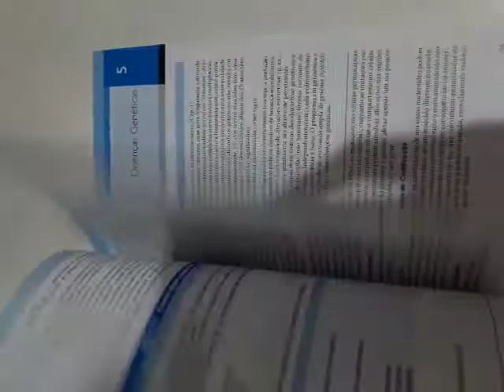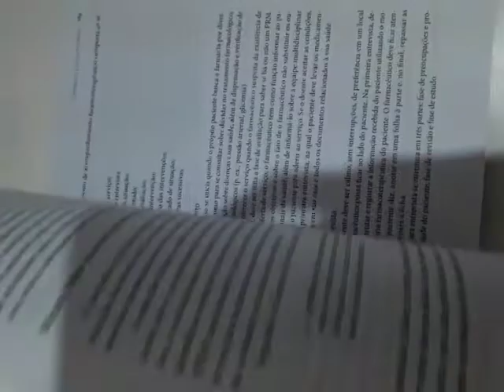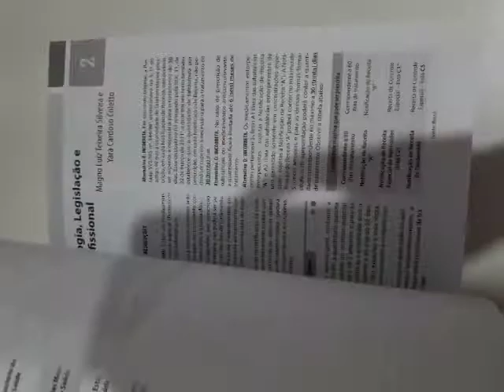Meus livros de farmácia 💊👩🏼‍🔬